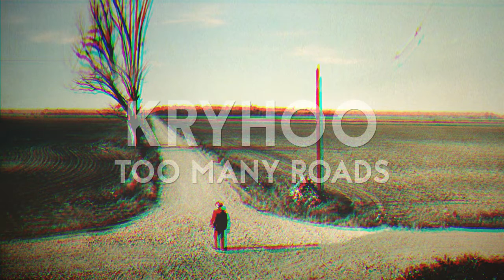03. Kryhoo - Too Many Roads [White CD]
Artist: Kryhoo
Title: Too Many Roads
Album: Beatstrumentals [White CD]
Label: Superlativez
Graphics: Grabson

"(...) Wypuścić instrumentalny projekt, który potrafi oddziaływać na muzyczną wrażliwość słuchacza rapu – to jest fenomen. Kryhoo się to udało. Niemal trzy tygodnie obcowania z „Beatstrumentals Vol. #1” sprawiały, że materiał ten zapętlałem niezliczoną ilość razy, by z kolejnym razem zwracać uwagę na zgoła inne jego elementy. Staro-szkolne elementy połączone z nowoczesnymi w jeden spójny materiał, który pozostawia wspomniane uczucie niedosytu i chęć powrotu – tak w jednym zdaniu można podsumować to wydawnictwo"

To podsumowanie najnowszego i zarazem pierwszego dwupłytowego wydawnictwa Superlativez. Autorem recenzji jest redaktor portalu Popkiller - Maciej Sulima. Cóż więcej możemy napisać?